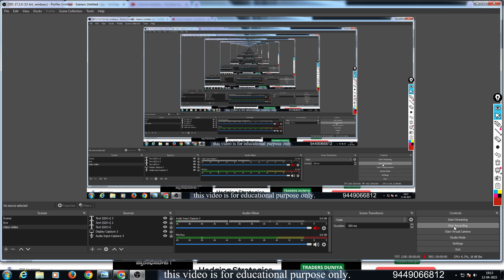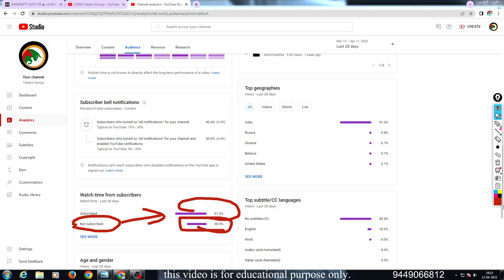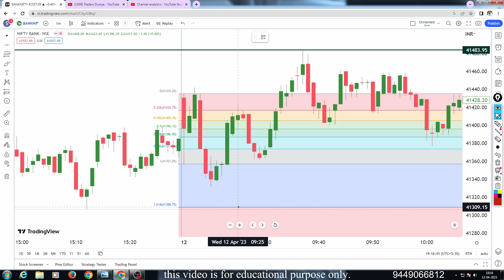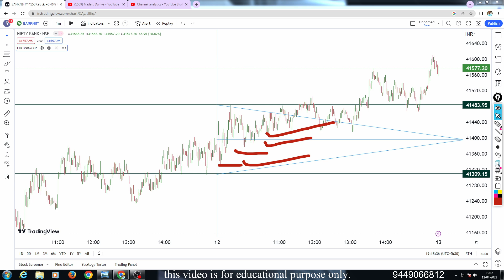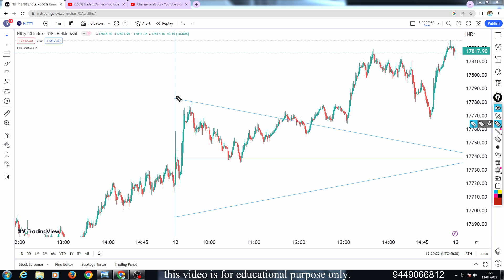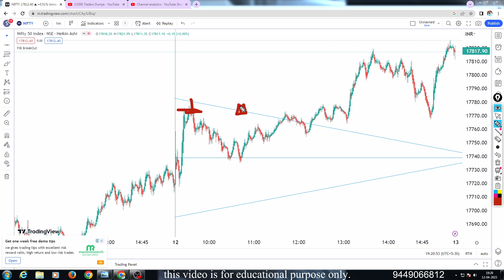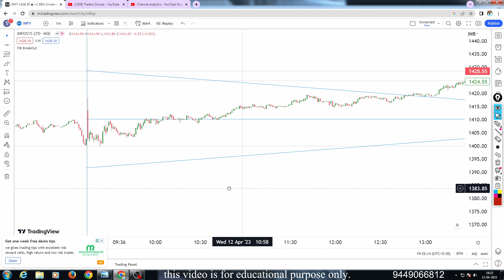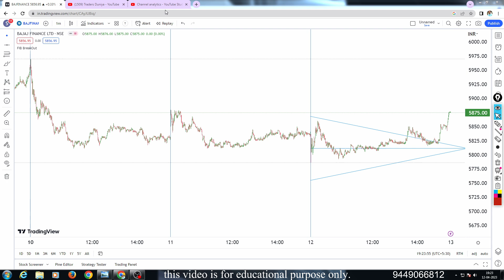Fib Wedge Breakout Strategy in Kannada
This is Fibonacci retracement Breakout Strategy based on First 5Min of the Day. Retracement line will be auto populated after the confirmation of first 5min candle of the day.
We tested this only on Indian Market, you can try in other Market based on your need but we never tested this in other market.
The levels are defined based fib levels of first 5Min candle. you can use this in any time frame plotting will change accordingly but suggested to use in 5Min.